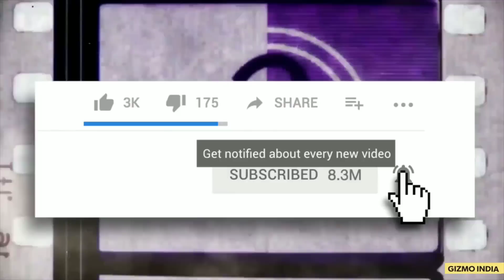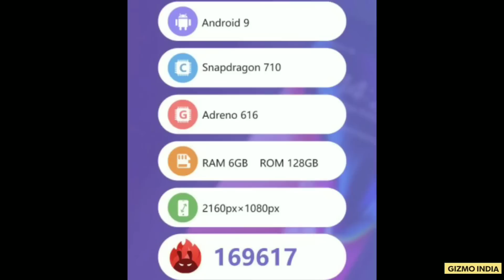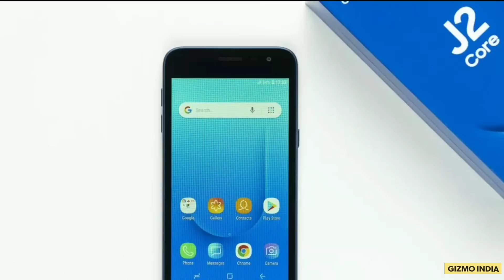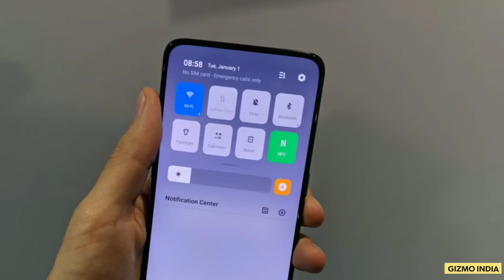New Giveaway, PUBG Mobile Banned, Realme 3 Pro Specs Confirmed, New HTC Phone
This is Gizmo India Youtube channel and you are watching Tech Know - The daily tech news
Participate in our Giveaway contest and stand a chance to win Vivo iQOO and Xiaomi Black Shark 2 Smartphone.